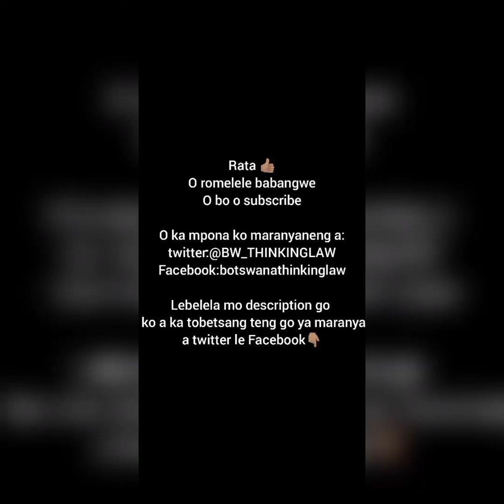LENYALO MO BOTSWANA, A OITSE GO LEKANE KANA O A ABELELA?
Description
A o itse go lekane ka lenyalo mo Botswana?

Le a amogelesegaga mo Botswana – Thinking Law. Ko ke le tisang gaufi le molao.

A O NA LE KAKANYO YA GORE KE KA BUA KA ENG? MPOLELELE FA.

Dinako tsa dithutuntsho mo kgatisong

0:00 – Matseno
0:55 – Lenyalo mo Botswana
1:45 – Lenyalo la Setswana mo Botswana
5:30 – Lenyalo la Sekgoa mo Botswana
6:35 – Go baakanyetsa kgaogano ya dithoto tsa lenyalo
8:22 – Ha go sa kwala mokwalo kana go sa bewa monwana mo fomong
10:55 – Go baya monwana kana go saena Form A
12:32 – Go baya monwana kana go saena Form B
14:58 – Kgaogano ya dithoto ha batho ba sa thakanela dithoto
18:36 – Kgaogano ya dithoto ha batho ba beile monwana kana ba saena Form B
22:06 – Go ja boswa ga bana ba ba tsholetswe mo nyalong kana ko ntle ga lenyalo
25:02 – Banyalani ba tshwanetse go thokomelana
25:55 – Bana ba ba tsholwang batho ba nyalane ke bana ba lenyalo
26:38 – Go hela ga lenyalo

TSAYA KITSO
Ke rurihatsa fa ke se agente kana mmueledi wa gago. Thulaganyo e ke go go neela molaetsa hela ga se nna ke leka go nna mmueledi wa gago. Ha o na le kgang ikgolaganye le agente kana mmueledi wa gago gore a go bolelele molao o o itebagantse le kgang ya gago, Thulaganyo e ga e dire tumalano gare ga rona ya mmueledi le mmuelelwa. Molaetsa o o mothuganyong e e ka hetoga nako nngwe le nngwe ka molao o nna o hetoga.

Malebogo:
Pina: Mint Leave
Mmini: Jeff Kaale
Pina go tswa: Inshot app